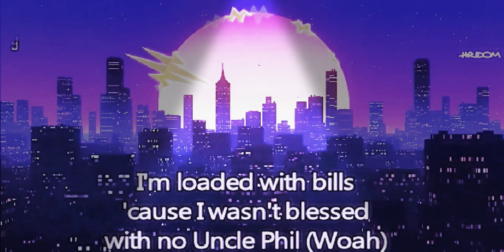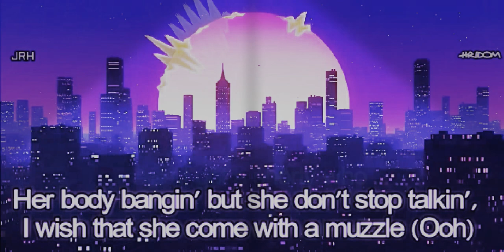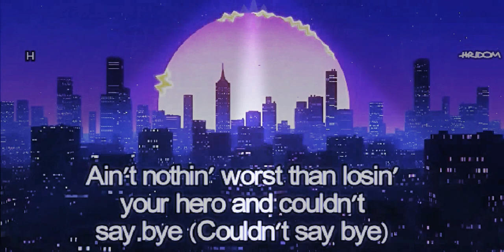Joyner Lucas - Will [ADHD Nightcore]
Have a pretty cool day.
And Joyner Lucas.